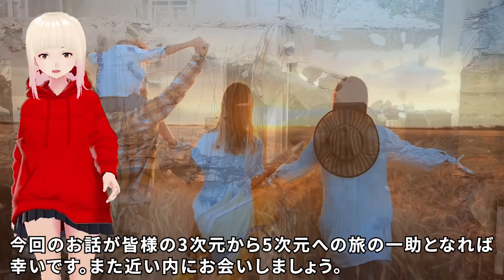【衝撃】5次元世界ではこの様な物は存在しなくなる！！ジョセフティテルの5次元へのアセンションの兆候がヤバすぎる！！【スピリチュアル】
今回はジョセフさんが火曜日恒例の予言とは別に配信した、5次元へのアセンションの兆候に関する動画の内容の2回目をご紹介します。